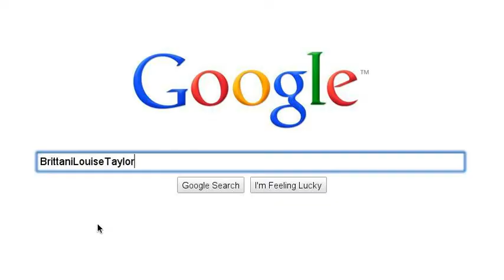The BEST Youtube Channels Ever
Subsribe To Me and these people No Copyright attended